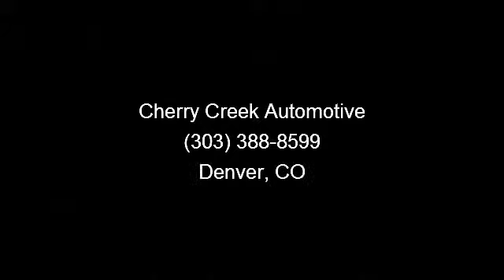2003 Volkswagen Golf - Cherry Creek Automotive - Denver, CO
Check out this sporty VW Golf. Inspected and ready to go with an included Limited Powertrain Warranty.